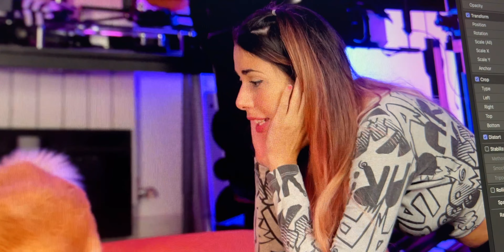ALVI HA COSTRUITO UN FUCILE DI PRECISIONE CON L'IDROPULITRICE - DAY 153